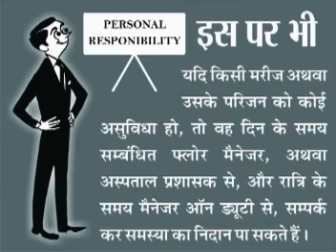KHULI KITAB - RAMKRISHNA CARE HOSPITALS